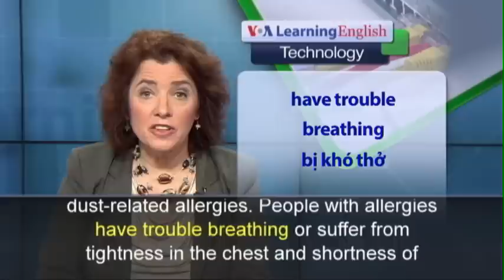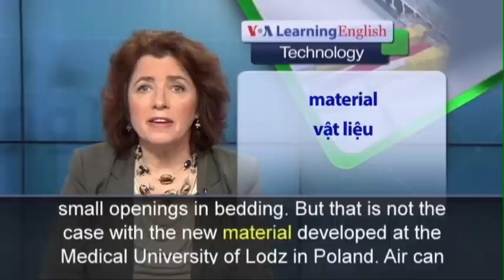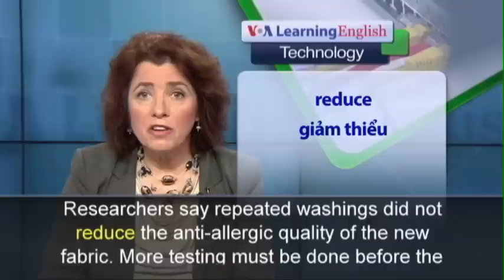Phát âm chuẩn - Anh ngữ đặc biệt: Allergy Fighting Material (VOA)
Many people around the world suffer from dust-related allergies. People with allergies have trouble breathing or suffer from tightness in the chest and shortness of breath. Some allergies result from very small animals called dust mites. Dust mites live in bedding. Now, scientists in Poland say they have successfully tested cloth that blocks the microscopic animals. Most of us share our beds with thousands of dust mites. Each mite is just one-third of a millimeter wide. Along with dust around the home, we breathe in waste from these creatures. The waste contains enzymes called proteases. They produce chemical reactions in the body which can lead to breathlessness, coughing or severe asthma attacks. Dust mites are hard to remove because they can easily pass through small openings in bedding. But that is not the case with the new material developed at the Medical University of Lodz in Poland. Air can pass through the material but dust mites cannot. People who tested the cloth say their allergic symptoms were greatly reduced. They say they can finally sleep normally. Researchers say repeated washings did not reduce the anti-allergic quality of the new fabric. More testing must be done before the material will be ready for market. Until then, people who suffer from dust allergies are advised to keep their homes dry, clean their floors often and wash their bed sheets in hot water.